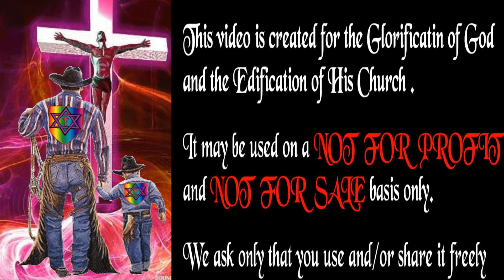21-Opening the Seals (Rev 6, pt 4)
Pastor Bob continues to teach the REVELATION expounding now on Chapter 6 Seals on the Deed to Earth are opened and each one reveals something that about the 7 year tribulation period the earth and all humans are about to go through
He has ministered here since 2003.

An exegetical and application Oriented message on the Book of Revelation.
Pastor Fuller is the Pastor of Calvary Baptist Church in Fort Bragg, California
and has granted permission for his videos to be used on
this Youtube Site for which we are greatly appreciative.

Holst's The Planets, op.32 - 1. Mars, the Bringer of War; and The Word Promise Project used
Blender 3D Software used in creating the Introduction and Credits.
Blender is a free 3D software and can be downloaded
Special Thanks to:
BLenderdiplom for their Lensflare tutorial
Blenderguru for his awesome animation logo